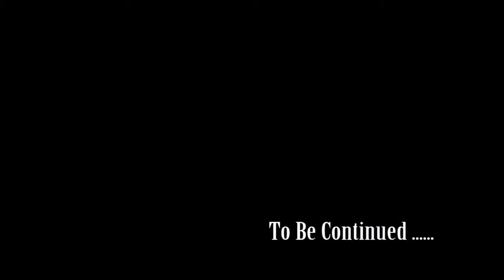Wedding Shirin and Timur